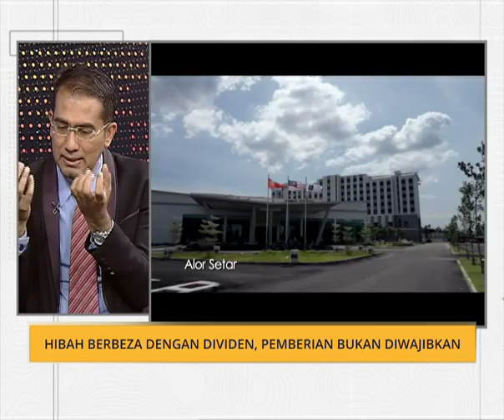Hibah berbeza dengan dividen, pemberian bukan diwajibkan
Wujud kekeliruan di kalangan pendeposit lembaga Tabung Haji, TH yang beranggapan TH wajib mengaggihkan hibah setiap tahun.
Ini kerana ramai yang menganggap pemberian hibah oleh TH adalah sama seperti agihan dividen oleh pelaburan lain.